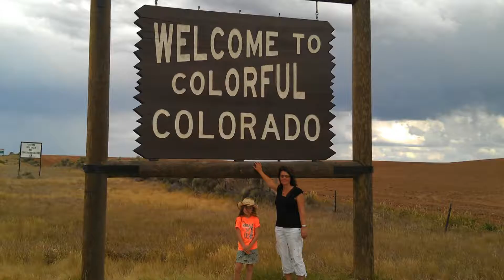USA Südwesten 2012 (Trailer)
7600 Km quer durch den Südwesten der USA. Eine Reise über 5 Bundesstaaten und mehr als 50 Destinationen.